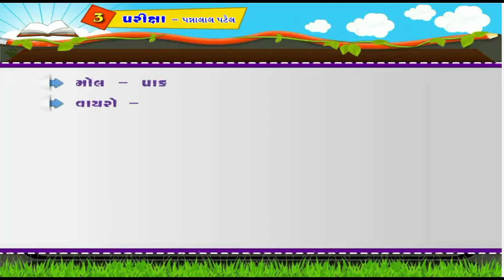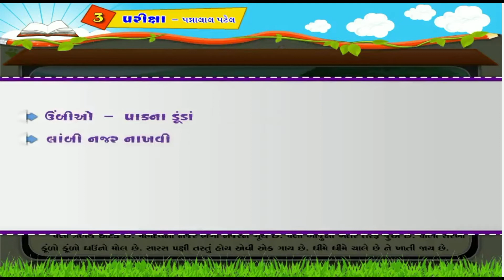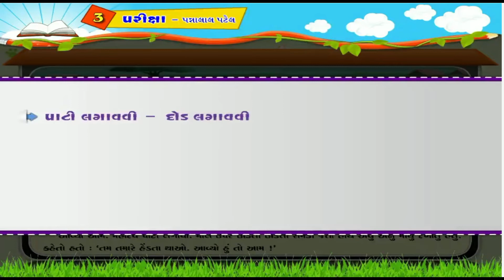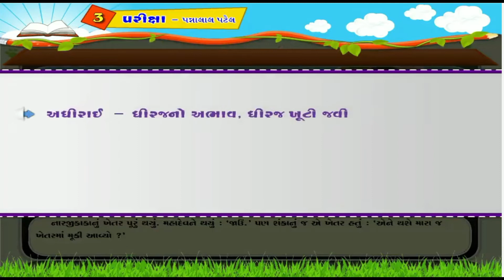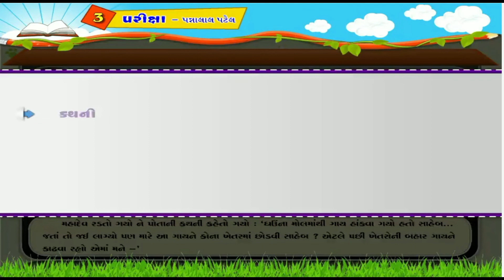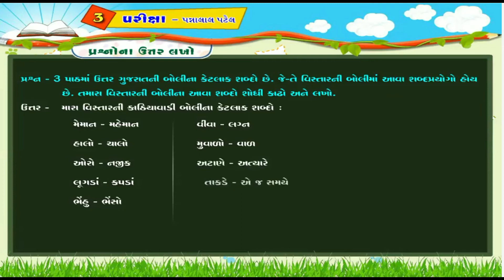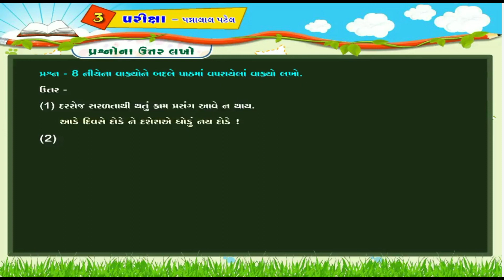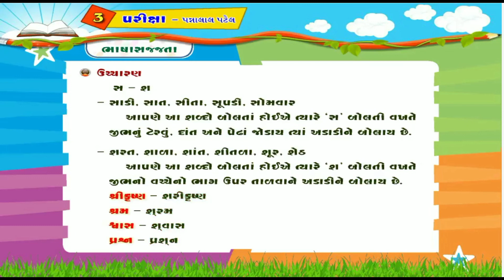GUJARATI Std- 7 Sem- 1 Chapter- 3 પરીક્ષા, 3- PARIXA